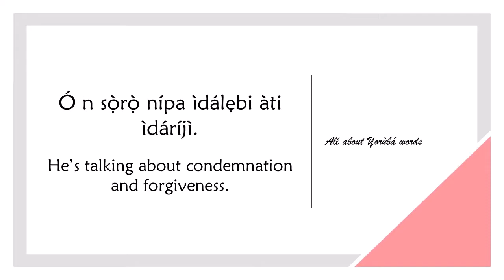How to say CONDEMNATION in YORUBA